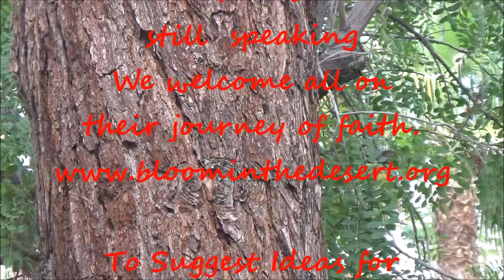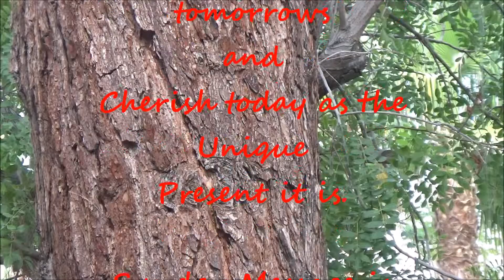The Community Justice Award